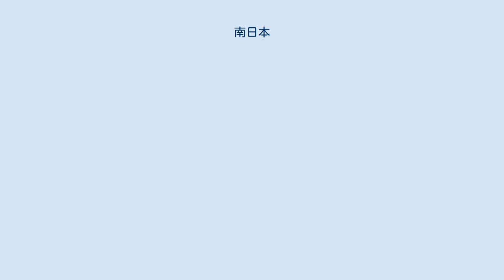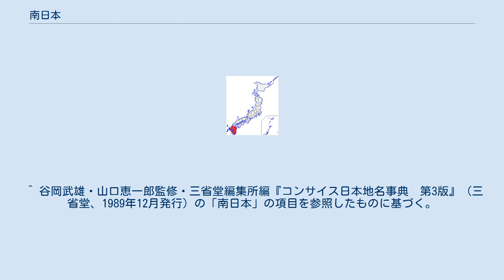南日本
南日本（みなみにほん、みなみにっぽん）とは、日本を大きく分ける時に使用される語で、日本の南部を指す。
対義語は北日本。
東日本・西日本・北日本という語が天気予報などで使用されるのに比べ、南日本という語が使われる機会は少ない。
 狭義では九州（特に宮崎県及び鹿児島県本土）及び南西諸島（主に沖縄県全域及び鹿児島県大島支庁管内）を指すが、山口県・広島県西部（旧安芸国）及び島根県西部（旧石見国）もしくは南四国（徳島県及び高知県）を含める場合もある。
また、九州及び南西諸島は、広義の西日本にも含まれる。
 また、宮崎県と鹿児島県では南九州、三州（この場合は日向、薩摩、大隅などの地域ブロックを指す）と並び、地域の差別化を促す意味合いで地域を指す用語として使われ、南日本銀行、南日本新聞社、南日本放送など、地域に根ざした会社名や団体名の名称として使用されることがある。
 2018年10月1日推計人口は1431万人で、日本の人口の11.3%を占める。
年少人口比率が13.6%と全国平均（12.2%）よりかなり高く、最も少子化の激しい北日本（11.2%）に比べると15年以上少子化の進行が遅れている。
 ほぼ同規模の人口を持つ北日本と比較すると、2019年で出生数は南日本の方が35%多い反面、死者は北日本の方が10%以上多いなど差が年々大きくなっている。
 ^ 谷岡武雄・山口恵一郎監修・三省堂編集所編『コンサイス日本地名事典　第3版』（三省堂、1989年12月発行）の「南西諸島」、「琉球諸島」及び「先島諸島」のそれぞれの項目によれば、南西諸島は、大隅諸島、トカラ列島、奄美諸島、沖縄諸島（大東諸島を含む。）及び先島諸島（宮古諸島、八重山諸島及び尖閣諸島の総称）からなる。
 ^ 谷岡武雄・山口恵一郎監修・三省堂編集所編『コンサイス日本地名事典　第3版』（三省堂、1989年12月発行）の「南日本」の項目を参照したものに基づく。